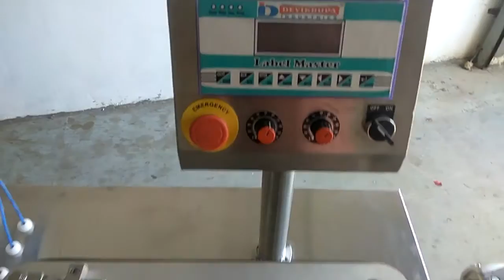Bottle sticker labeling machine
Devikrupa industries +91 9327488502